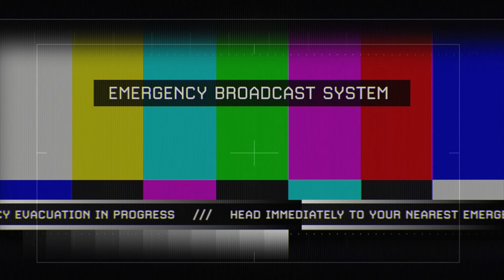Let's Play Call Of Duty 6: Modern Warfare 2 Remastered | Of Their Own Accord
The Call of Duty®: Modern Warfare® 2 Campaign has been fully remastered with improved textures, animations, physically based rendering, high-dynamic range lighting and much more.
Now available for download on all platforms.